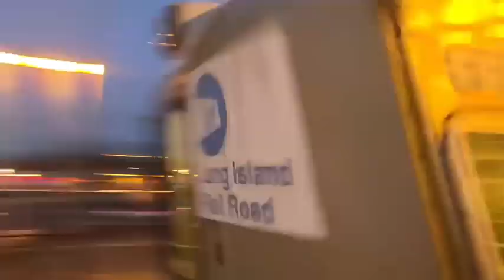Final Video of 2021